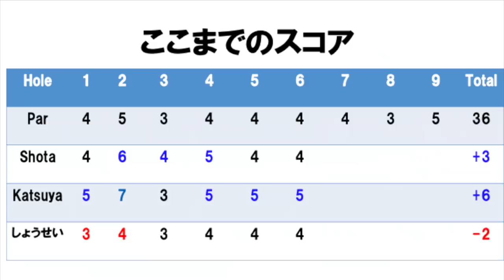USLPGA開催コースでラウンド！Part2@太平洋クラブ美野里コースH4-6